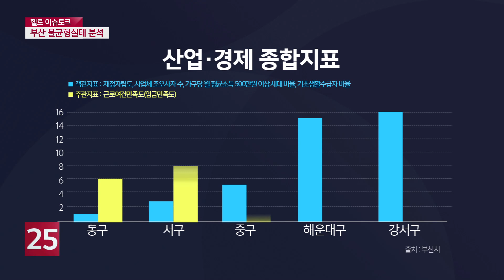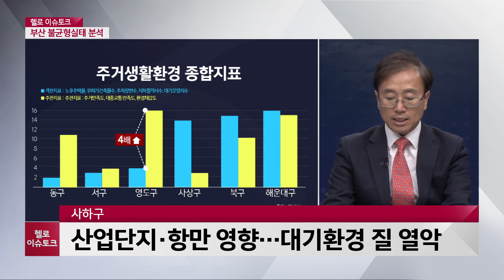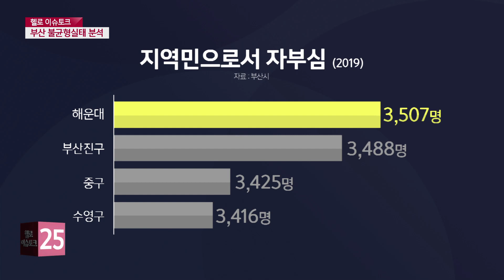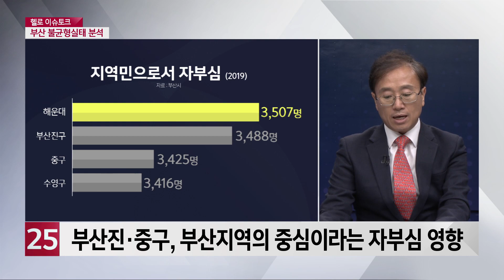[헬로 이슈토크]부산 균형발전을 위한 불균형실태 분석